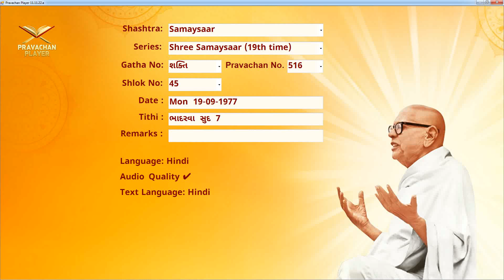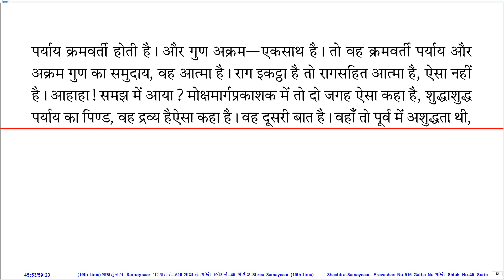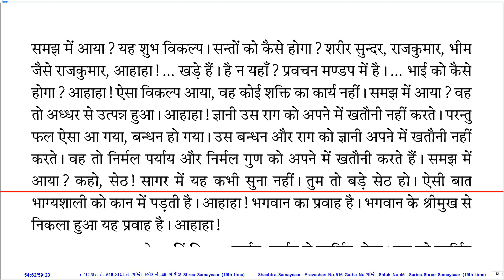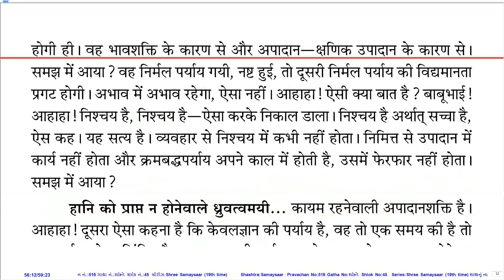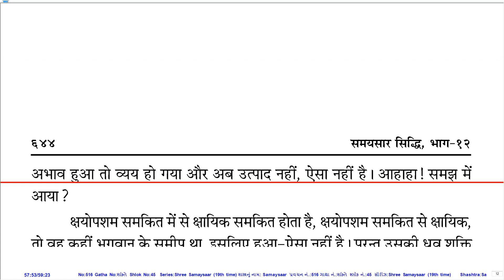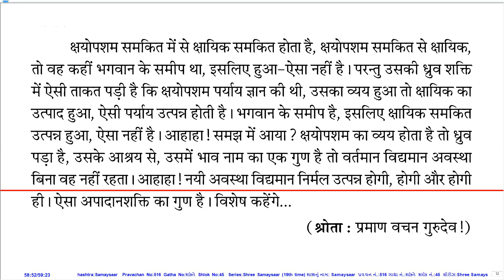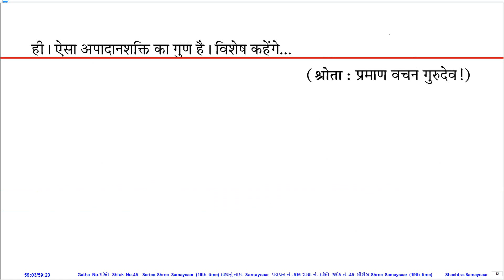Prav. No. 516 on Sh. Samaysaar (19th Time Series) by Pu. KahanGurudevshree With Hindi PDF.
Pravachan Details:
Prav. No.: 516
Shastra (Series): Sh. Samaysaar (19th Time Series)
Prav. On: શક્તિ
Shakti No.: 45
Lang.: Hin.
Day, Date: Mon, 19-Sep-77
Tithi: Bhadarvo Sud 7
Quality: Ok
PDF Lang.: Hin.